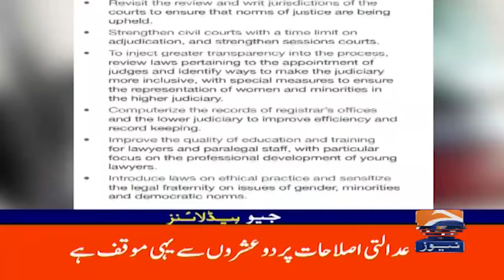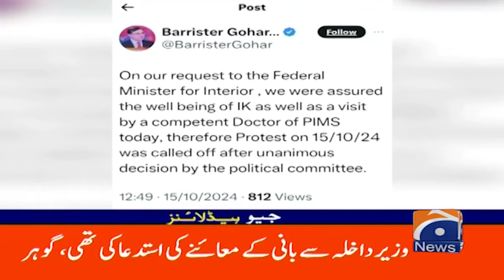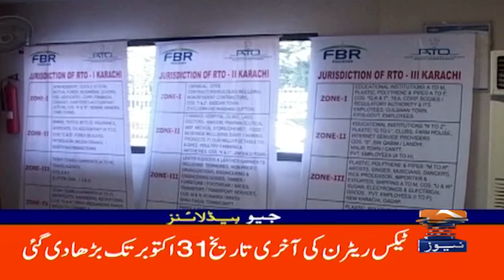India's Surprising Move: Entry into Pakistan! | Geo News 4PM Headlines(15 Oct 24)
In a shocking development, India has made headlines with its unexpected entry into Pakistan. What does this mean for bilateral relations? Tune in to find out the latest updates and implications of this significant event!

 News is Pakistan's Number. 1 news channel, catering to a diverse audience with the latest updates on local and global political developments, sports, business, and entertainment. Known for its dedicated news services and top-notch coverage of breaking events, Geo News has established a markedly distinct position in the electronic media landscape. The ethos of transparency and accountability lies at the heart of Geo's principles, solidifying its stature as one of the most trusted sources of information both within Pakistan and beyond.